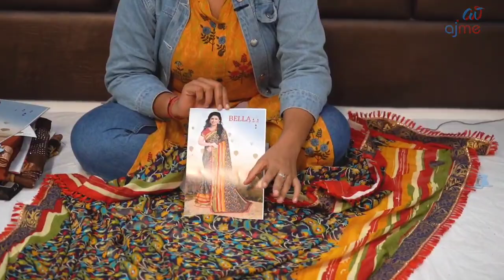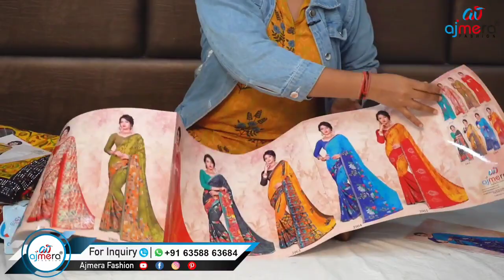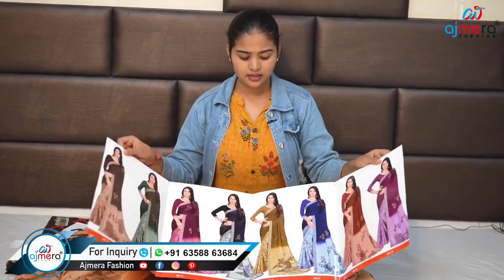इतनी सुंदर साड़ियां वहं भी होलसेल दाम में घर बैठे मंगाइए / Indian Mom Kanchan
इतनी सुंदर साड़ियां वहं भी होलसेल दाम में घर बैठे मंगाइए

Ajmera Fashion.